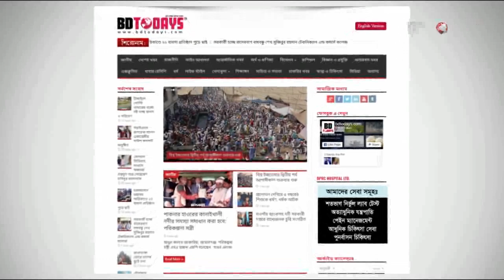ভারতে মুসলিমদের উপর হামলা ও মসজিদে আগুন দেওয়ার প্রতিবাদে ভৈরবে মানববন্ধন || Manobnondhon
ভারতের দিল্লীতে নিরীহ মুসলমানদের উপর উগ্রবাদীদের সহিংস হামলা ও মসজিদে অগ্নিসংযোগের ঘটনায় ভৈরবে মানববন্ধন ও প্রতিবাদ সভা করেছে মদিনার ফুল নামের একটি ইসলামী সংগঠন।